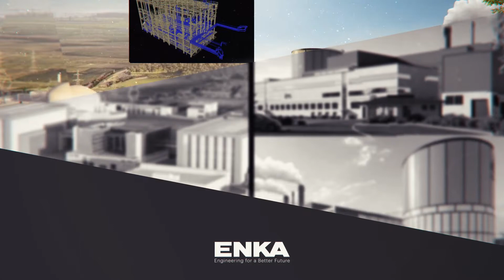ENKA in Europe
ENKA, the driving force of the sectors it serves, has been carrying out projects in various geographies of the world for more than 65 years and continues to add value to the countries and communities in which it operates. The number of projects carried out by the company on the European continent to date has exceeded 45 and a total contract value of these projects has reached USD 4.6 billion. Our project teams have realized infrastructure projects, power plants and superstructure works, which have received design and implementation awards, carried out engineering activities based on science and technology with outstanding success thanks to the company’s qualified human resources and high technology applications.

Hizmet verdiği sektörlerin itici gücü olan ENKA, 65 yıldan fazladır, dünyanın çeşitli coğrafyalarında projeler gerçekleştirmekte, bulunduğu ülke ve toplumlara değer katmaya devam etmektedir. Şirketin Avrupa kıtası üzerinde günümüze kadar gerçekleştirdiği projelerin sayısı 45’i geçmiş ve bu projelerin kontrat değeri 4,6 milyar Amerikan Doları mertebesine ulaşmıştır. Kıtada önemli altyapı projelerine, elektrik santrallerine; tasarım ve uygulama ödülleri alan üst yapı işlerine imza atan proje ekiplerimiz; nitelikli insan kaynağı ve yüksek teknoloji kullanan uygulamaları sayesinde bilim ve teknolojiye dayalı mühendislik faaliyetlerini üstün başarı ile gerçekleştirmektedir.